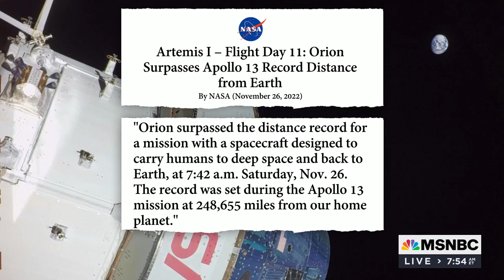KATIE PHANG LETS GO TO MARS AND RETURN WITH SIGNS OF LIFE SOMEDAY 11 27 2022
"Space, The 'Final' Frontier"...The Perseverance Rover found Rocks with signs of "life" in them and has Stored them.  NASA WILL PICK THEM UP AND RETURN THEM TO EARTH...Hopefully by the end of the decade, but it probably will take longer...